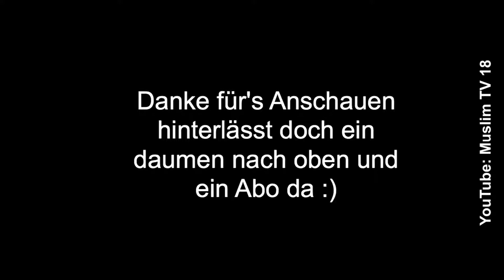Ramadan Nasheed 25 von 51 | Muslim TV 18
Das Beste was ein Mensch hören kann ist das Wort ALLAHS, der Koran auf arabisch danach Nasheed, die dich in deinem Glauben motivieren.

Ramadan Nasheed | The best 51 Nasheeds